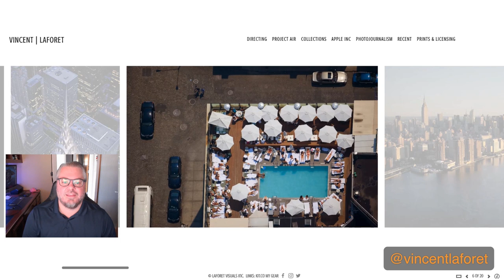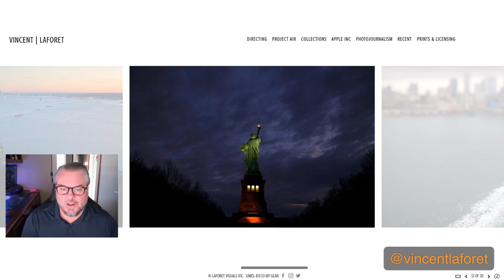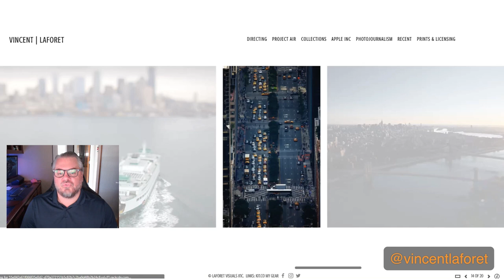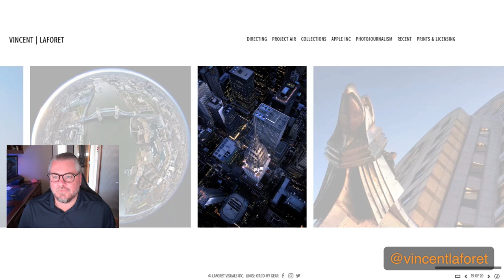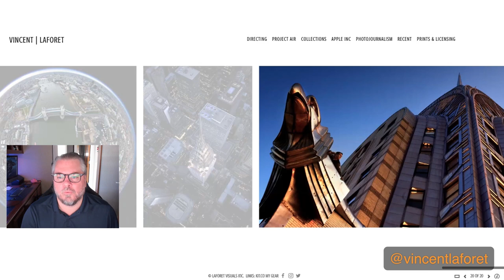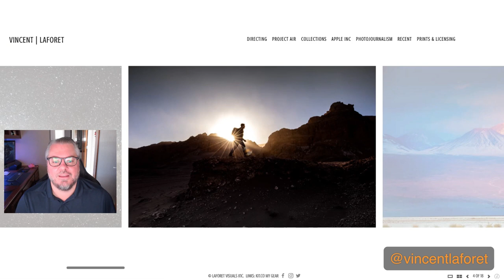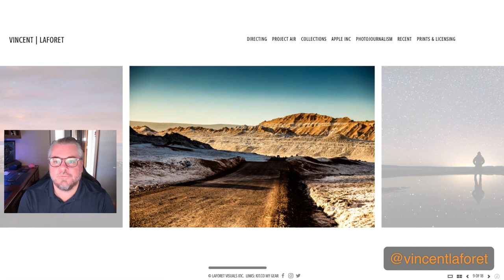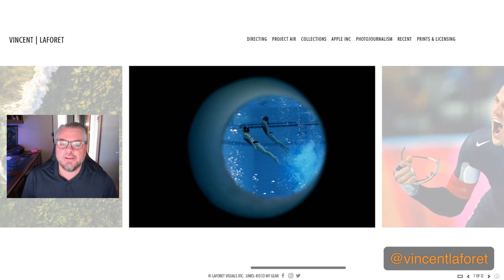Tips for Working with People as a Street Photographer & Photojournalist feat. Vincent Laforet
Commercial Photographer and Filmmaker Vincent Laforet joins us to discuss how he learned to observe and work with people as a photojournalist and Street Photographer, with unique lessons from his father to prepare him.